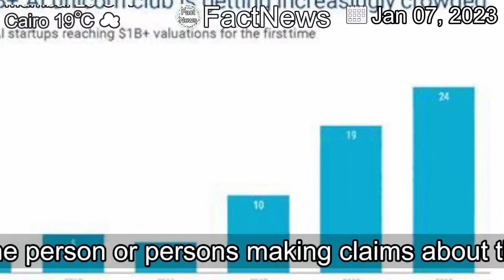[Latest]Bryan Kohberger May Have Discussed Murders In Online Chat Rooms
[Contents]
The man charged with slaughtering 4 Idaho college students may have joined online chat groups to discuss some of the facts of the brutal slayings with Internet sleuths. Bryan Kohberger might have been the person or persons making claims about the.